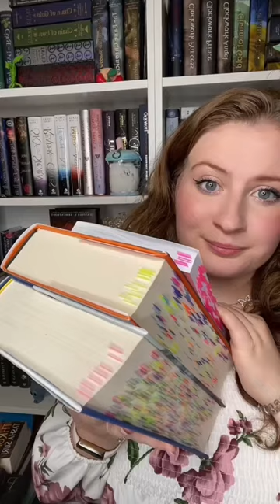the best book annotation hack!